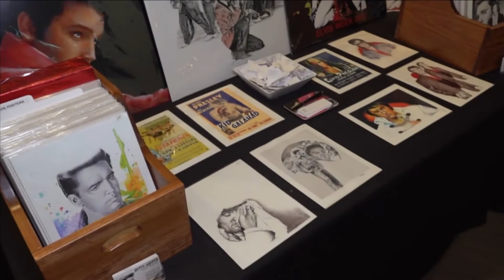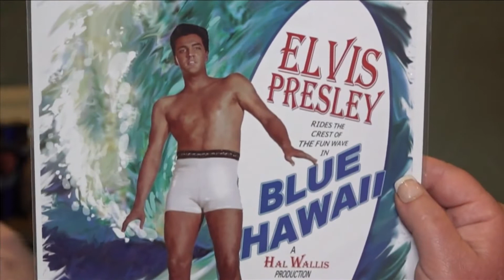How a Mid-South woman shows her love of Elvis through her art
ABC24 Visual Storyteller Shiela Whaley spoke with artist Betty Harper, who says she's been drawing Elvis since before it was cool to draw the king of rock and roll.